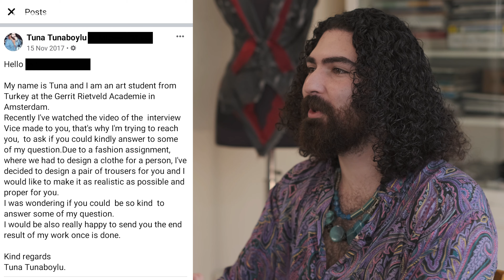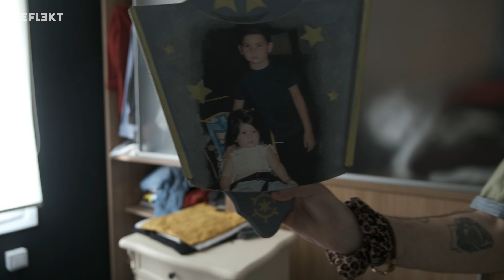Tuna: Bir Performans Sanatçısını Anlamak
Performans sanatı Türkiye’de henüz tam anlamıyla kendine yer edinebilmiş bir sanat dalı değil. Tuna Tunaboylu ise Hollanda’da Gerrit Rietveld Akademi’de eğitimine devam ederken pek çok performans yapmış genç bir sanatçı.

Berlin’de izlediği bir performanstan sonra performans sanatçısı olmaya karar veren Tuna, dünyanın en büyük penisli adamına pantolon dikmek gibi performans dışı işlere de imza atıyor.

Avrupa’da sanat eğitimine devam eden Tuna’nın, toplumun dayattığı normları kabul etmek yerine kendi gerçekliğini keşfetme yolculuğuna tanık oluyoruz.

Reflekt, Türkiye’den Amsterdam’a uzanan bir hikayenin peşinde Türkiye insanının sanatla olan ilişkisini inceliyor.

Tuna: Bir Performans Sanatçısını Anlamak, yayında!

🎧 Santi & Tuğçe - Hikâye
🎧 Islandman - Kara Toprak (feat. Jacob Gurevitsch)
🎧 Show Me Love (Ft. Robin S) - Steve Angello & Laidback Luke
🎧 Aime Simone – In This Dark Time